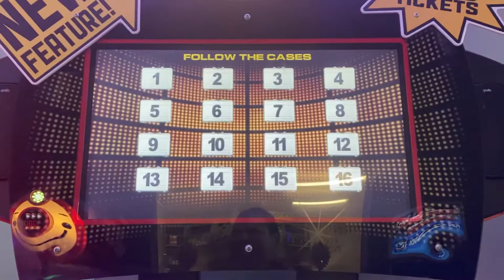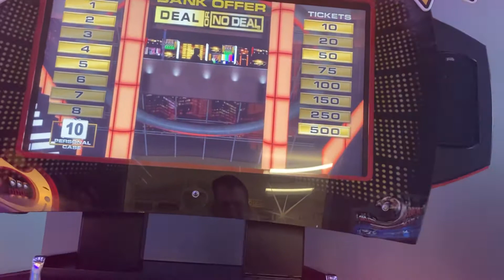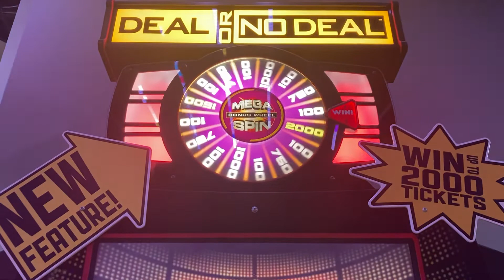Deal or no deal jackpot